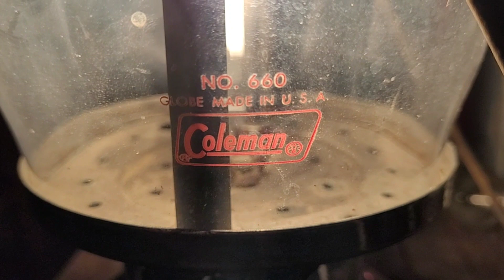Coleman 236 lantern & Rogers M 1950 stove